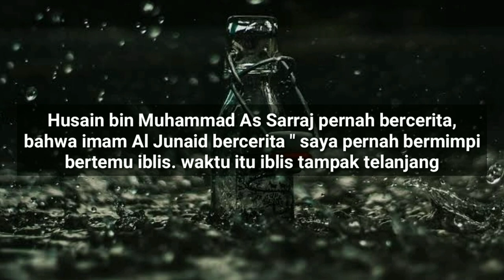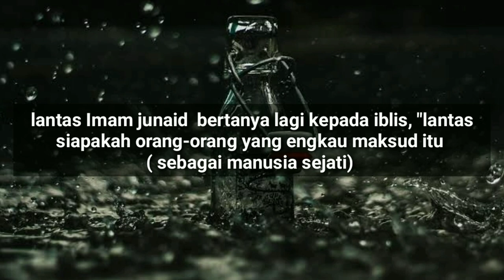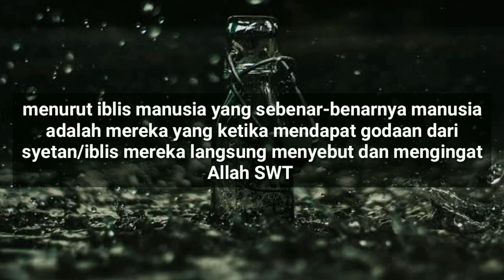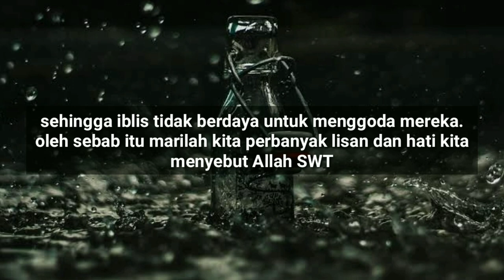pendapat iblis tentang manusia jaman sekarang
percakapan Imam Junaid dan Iblis